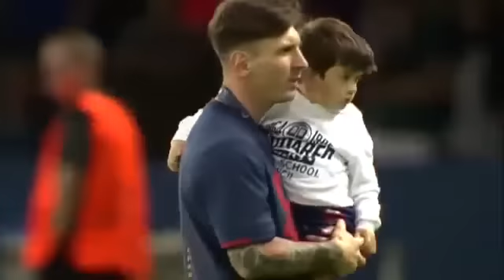Lionel Messi & Thiago Messi Momments During Title Celebration - Barcelona v Juventus 2015